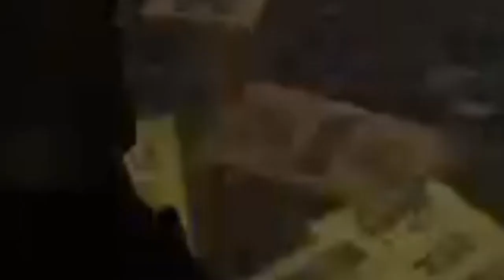The Division 2 - 330% CHD "TRUMP BUILD" - BACKFIRE and HAZARD PROTECTION - NEVER BLEED - PVP BUILD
Build @ 3:35

Division 2 by PlumConch836 DISCORD server is now LIVE!

Join our Facebook page and help or be helped with PVP!

Welcome agents!!!

And we are BACK with another build video. MASSIVE shout out and THANKS to our clan EDS!!
The lads are always down for helping me and other out brain storming build ideas, advice and testing it all out! Its great to be able to bounce ideas off each other and test builds out.

A bit of room to improve and fully optimise this build, but we all understand how RNG can be.

Please don't copy paste builds, and don't fall into cheesy "META" builds.
Have fun, enjoy the game and challenge yourself.

Artist: Jonezen
Song Name: Forever